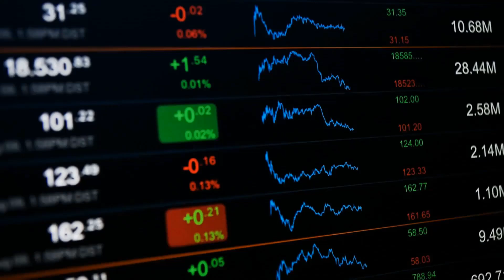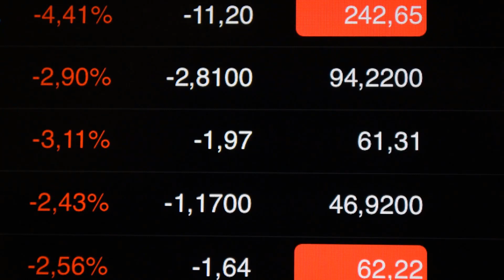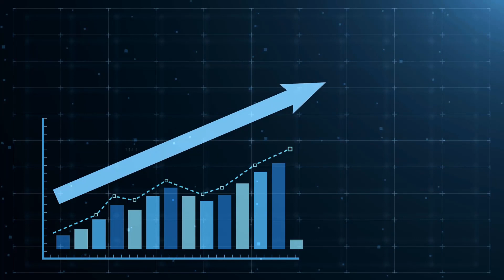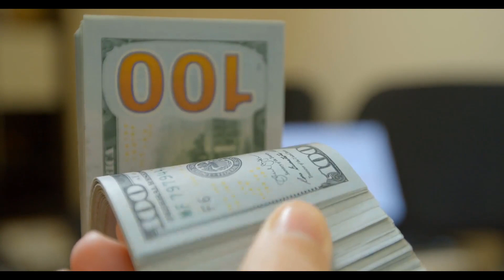What is a Forex Broker